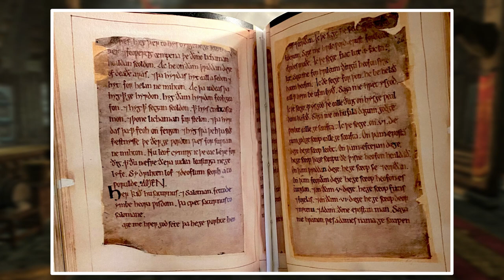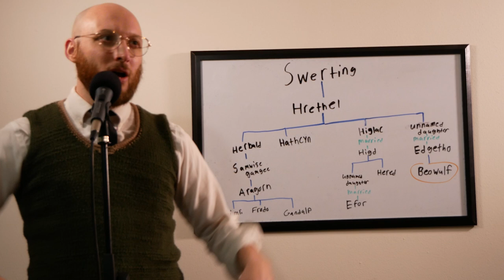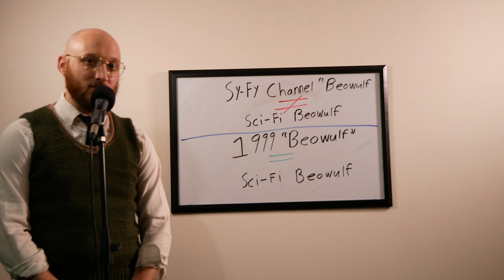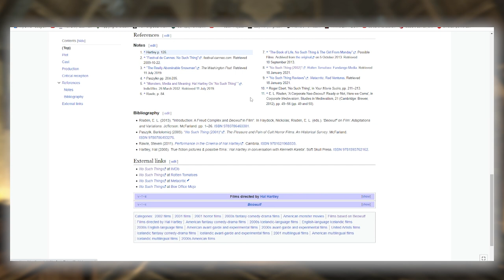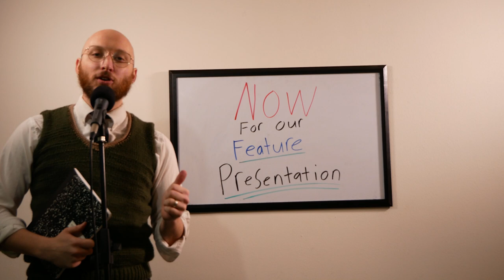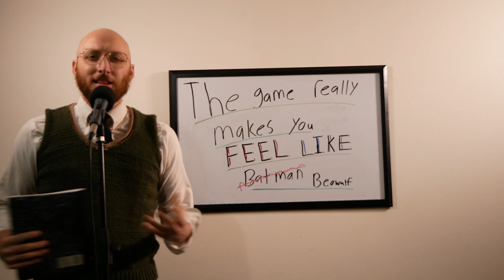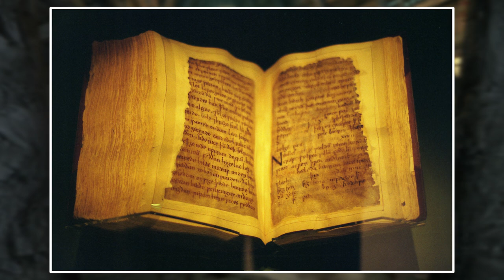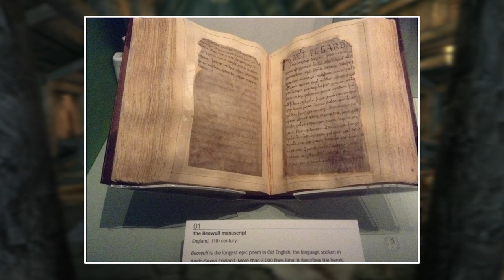Beowulf: Where Movies Fail, Video Games Succeed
Beowulf: The Game for the Xbox 360, follows the noble tradition of movie tie-in games that no one asked for and no one wanted. With how much the original poem shaped modern fantasy media as we know it, you'd think that we would have received a solid video game adaptation by now. While there is only one direct interpretation, Beowulf has had a major effect on the format of video games. But in order to unpack that, you have to understand how Beowulf films have failed at capturing the spirit of the poem. Only then can you find out why Beowulf is the perfect story for video games.

I'm finally back! Thanks for sticking around.